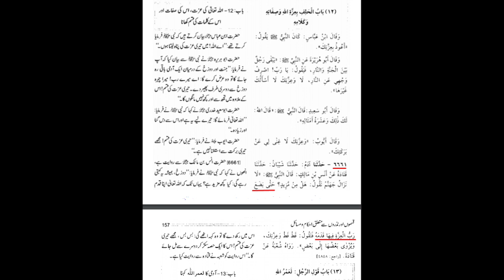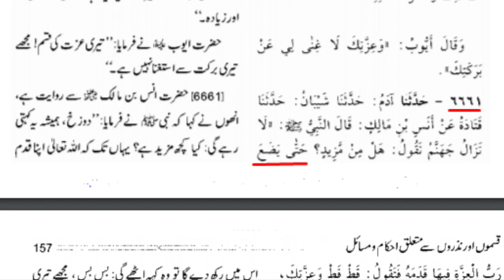Tauheed and Ahlulbait(as) | Maulana Syed Shahryar Raza Abidi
صحیح توحید کہاں سے ملے گی؟